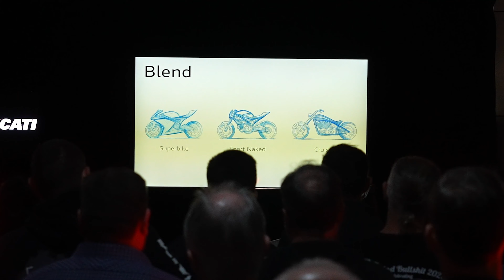Diavel V4 Gold Coast, Queensland Launch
The incredilbe Diavel V4 was officially unveiled to Ducatisti in South-East Queensland at Ducati Gold Coast in May.

Guy Streeter was there to capture all the action as this incredible machine was revealed for the very first time.